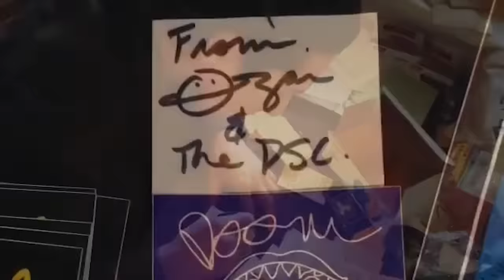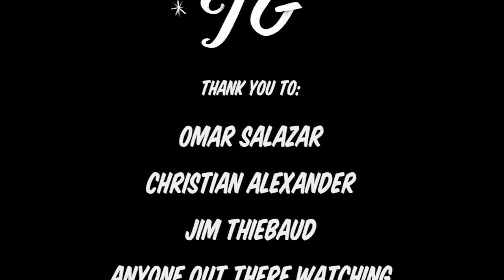BS with TG : Omar Salazar Part 2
Tommy Guerrero's show BS With TG with special guest Omar Salazar. Part 2 of 2.